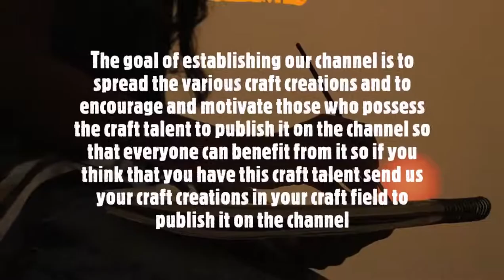5 tricks to update my favorite bag with a scarf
5 tricks to update my favorite bag with a scarf
Within a few seasons, the scarf had apparently become a very necessary accessory despite its simplicity, and we are talking about the small square-shaped scarf, usually made of printed silk or cotton, and we have seen celebrities such as Kendall Jenra, fashion trendsetters and fashion editors wearing this scarf on their necks.
The scarf is now being used on the handbag to revamp and change its design
For example, you can tie the sash on the belt of the bag or completely roll it onto the handle of the bag, which is an innovative way
And easy to change the shape of your bag without buying a new bag. Here are 5 tricks and ways to decorate your bag using a scarf inspired by the fashion week
Add a classic touch
To your bag, tie a floral print scarf to her belt